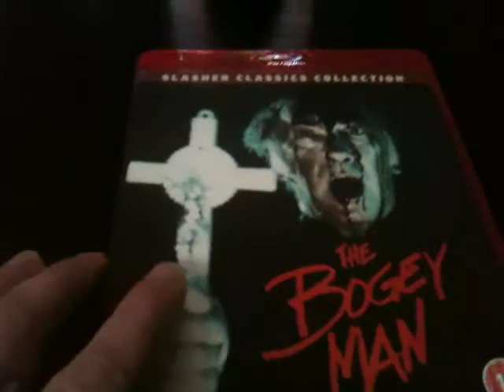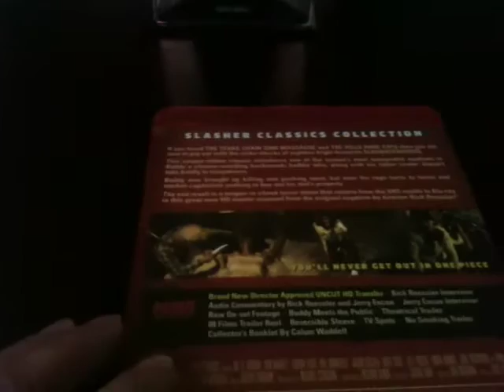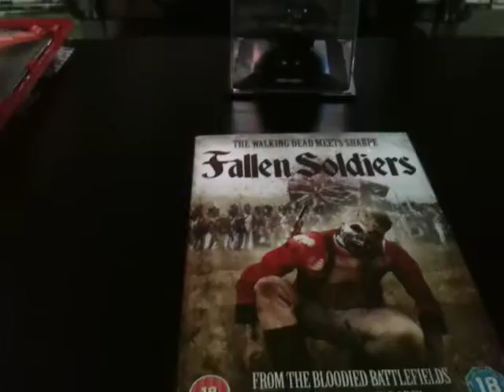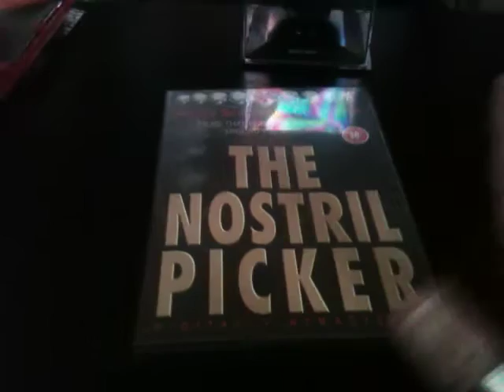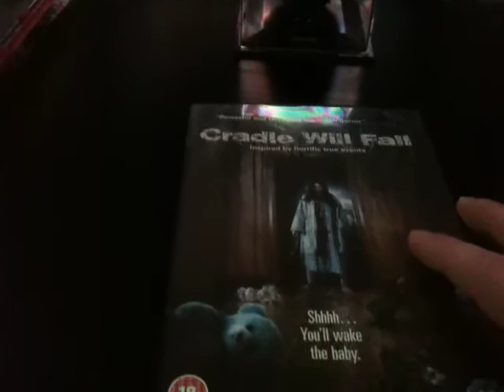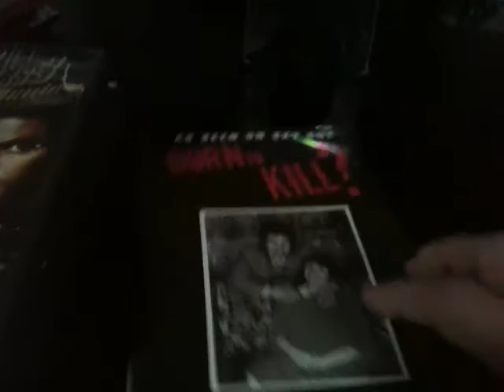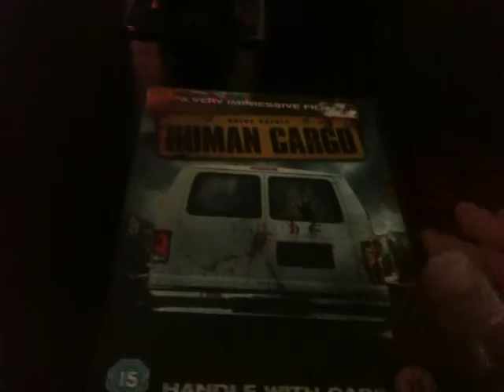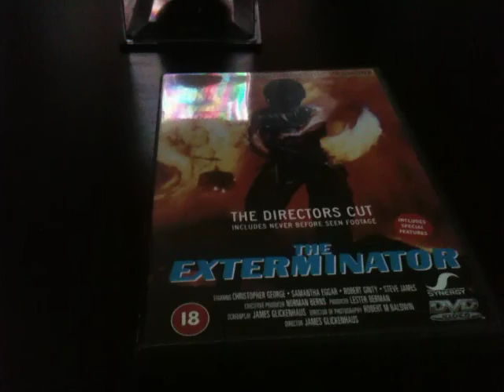88FILMS SLASHER COLLECTION/CEX PICK UPS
If fancy do it a nice thumbs up will be nice.